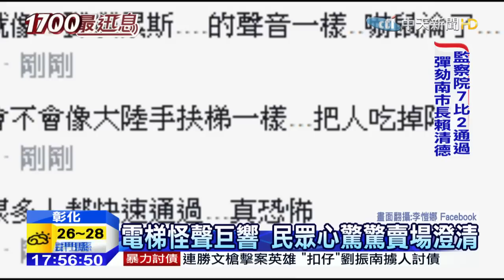20150804中天新聞 電梯怪聲巨響 民眾心驚驚賣場澄清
日前大陸發生駭人的電梯吃人意外，彰化也有民眾發現大賣場手扶梯，發出扣囉扣囉，類似火車行進的奇怪聲響，而實際前往賣場，發出怪聲的手扶梯，持續運作，民眾聽到聲音，雖然擔心、遲疑還是照樣搭乘，賣場解釋，是鏈條運轉滾動的聲音，強調沒有安全問題。